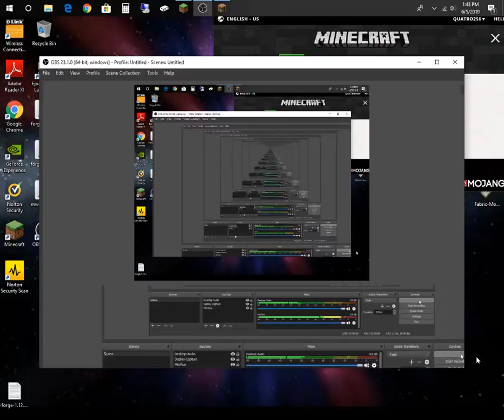William Jones Live Stream